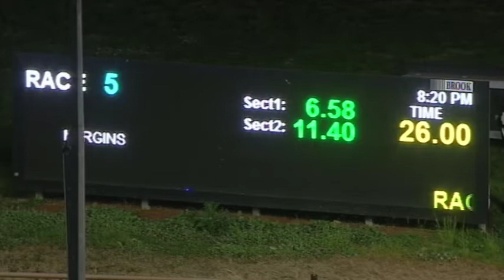WGL FRI 04 SEP 20 R5